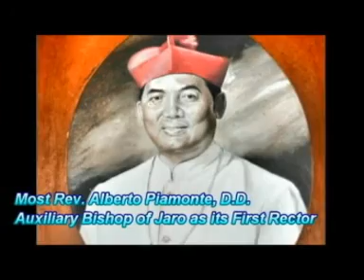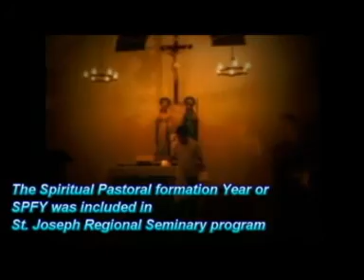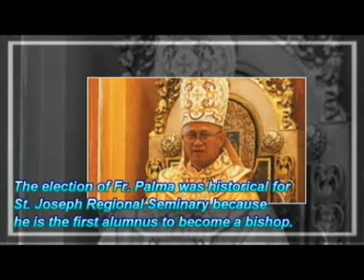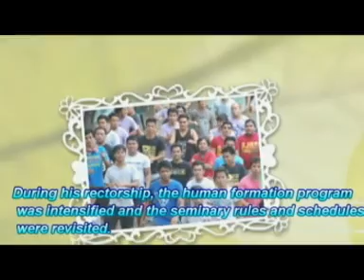THE ST. JOSEPH REGIONAL SEMINARY HISTORY